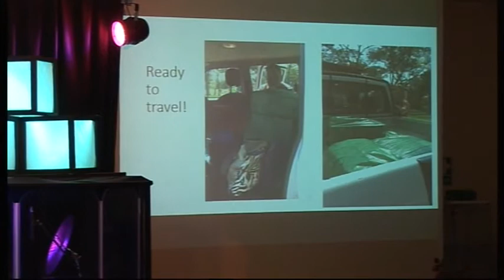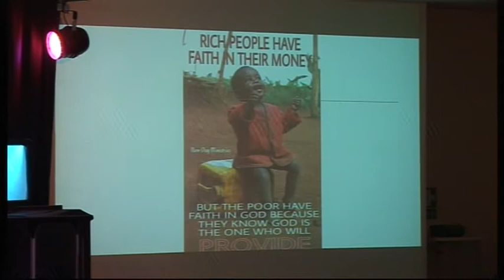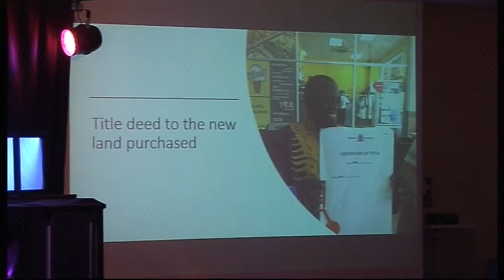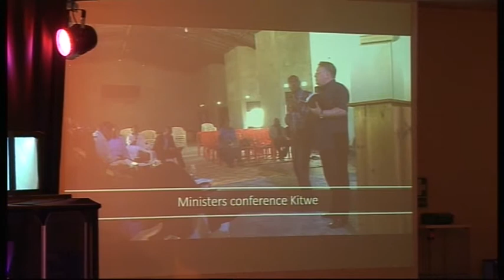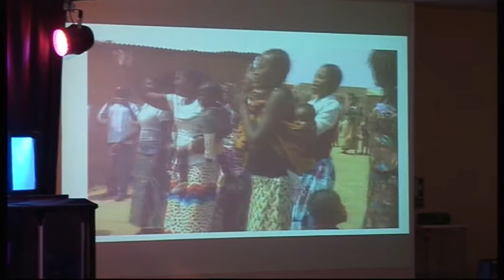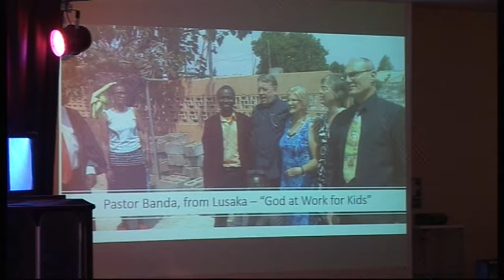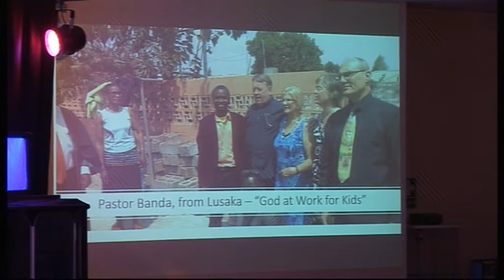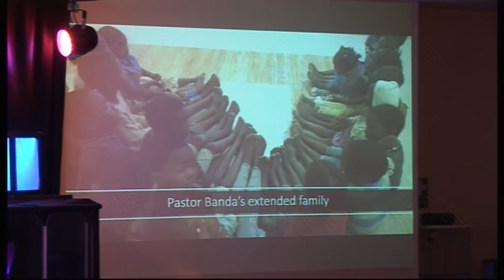24th September 2017 Zambia Update